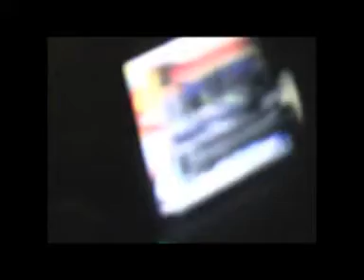PROG IN THE HOUSE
TERCEIRA EDIÇÃO DA FESTA

Robot Needs Oil-High Voltage